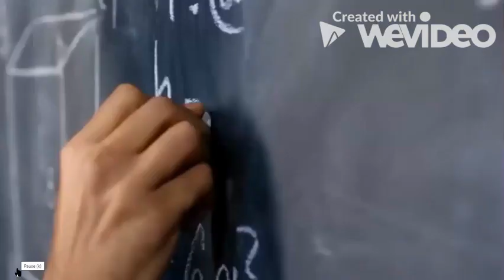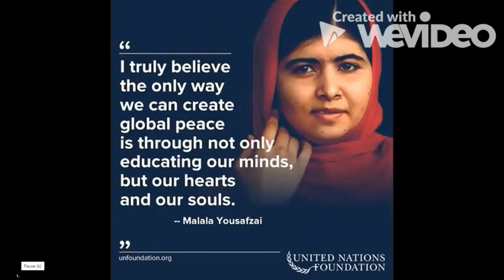Talk about it Tuesday with 3rd Grade